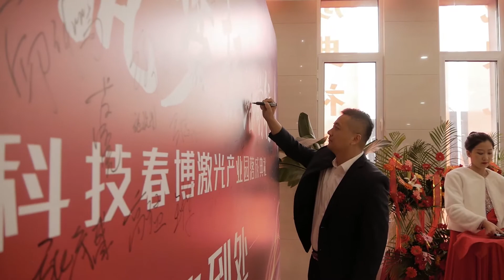16th anniversary celebration from XTLASER